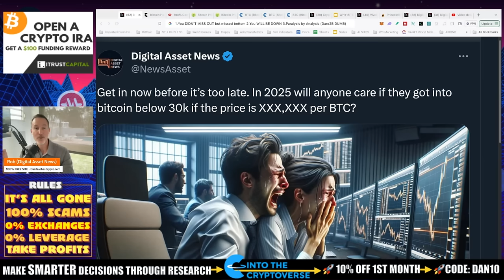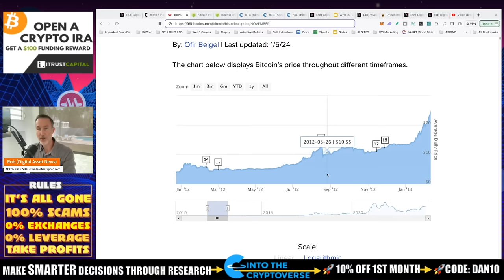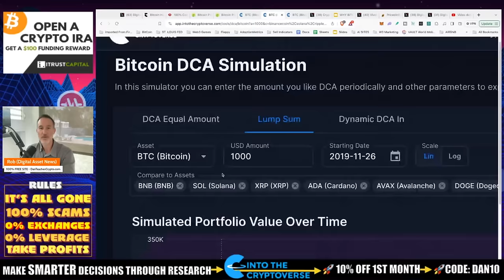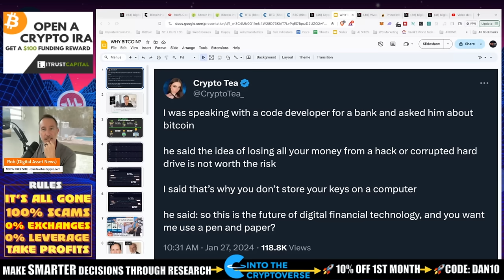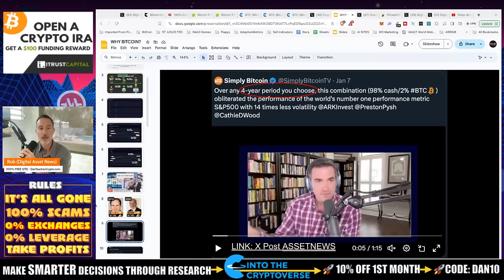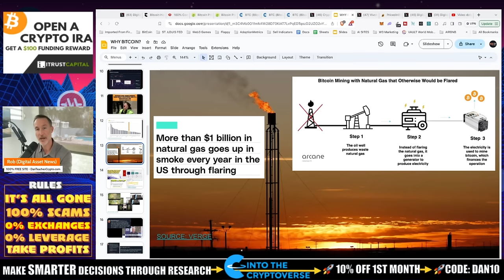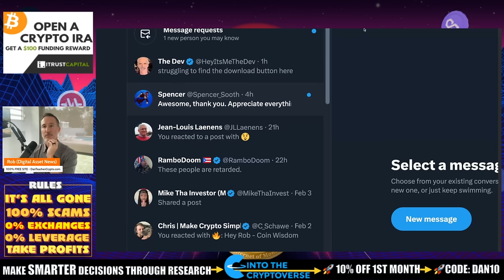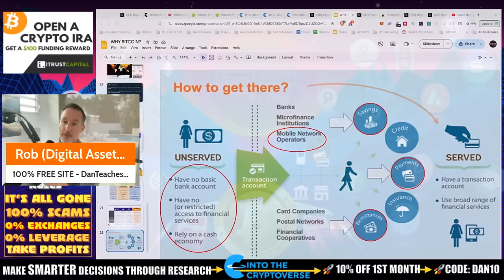ARE YOU WAITING? WHY I WOULD LUMP SUM (SOME) INTO BITCOIN & CRYPTO TODAY.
To make the content of this video CRYSTAL CLEAR - I am NOT advocating to go ALL IN with EVERYTHING you got. What I'm saying is that if you haven't gone in NOW, then WHEN is the perfect time? I believe the BEST time to get into bitcoin and the crypto market was in 2009 but since NOBODY I know actually did that, then the WORST time would be to NEVER be in. If we look at the charts historically, NOW would be a good time EVEN THOUGH there is a good chance that we could face another black swan event. Those DON'T MATTER in the LONG RUN. This is what I am doing...

If you are waiting to get into Bitcoin and The crypto market I DON'T BLAME YOU! There's SO MUCH INFO out there that can cause "paralysis by analysis". Today let's take a look why I THINK now is the time (if you haven't already). Not EVERYTHING but SOMETHING.

●▬▬▬▬▬▬CELSIUS/VOYAGER TIMELINE▬▬▬▬▬▬▬●

0:00 - Introduction
1:00 - Why I would lump sum some Bitcoin and crypto today
3:30 - Market update
5:00 - Bitcoin analysis
7:30 - Ethereum analysis
10:00 - Other altcoins analysis
13:00 - Conclusion

●▬▬▬▬▬▬CRYPTO ESSENTIALS▬▬▬▬▬▬▬●

●▬▬▬▬▬▬▬▬FOLLOW D.A.N.▬▬▬▬▬▬▬▬▬▬●

●▬▬▬▬▬▬▬▬STRATEGIES▬▬▬▬▬▬▬▬▬●

●▬▬▬▬▬RECOMMENDATIONS▬▬▬▬▬●